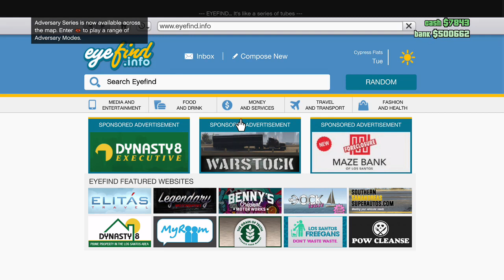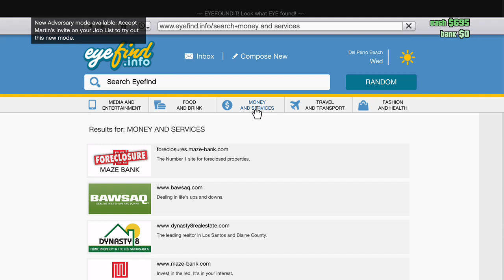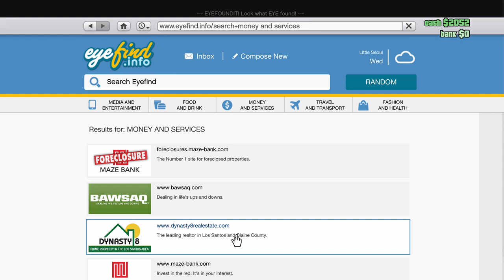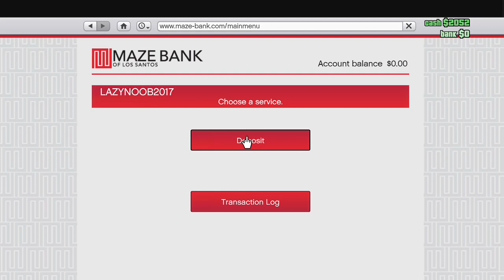FIGHTER JET CITY ATTACK | GTA V Online | Objective = Greatness #2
In this video I steal a military jet and wreak havoc on the city of Los Santos to gain RP. Enjoy!